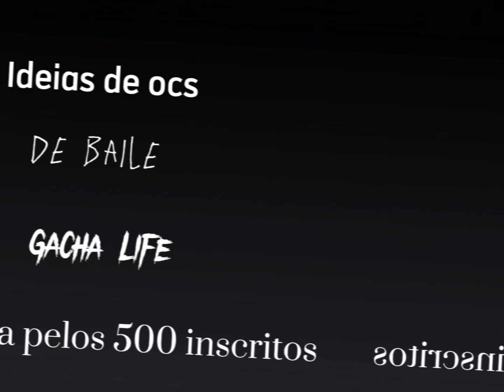Ideias de ocs de baile Gacha Life💐OBRIGADA PELOS 500 INSCRITOS☺️Club da Manuzinha💗